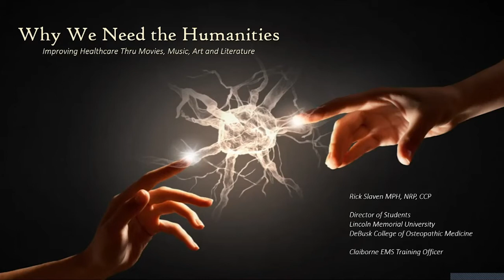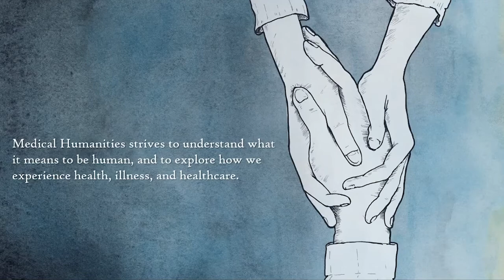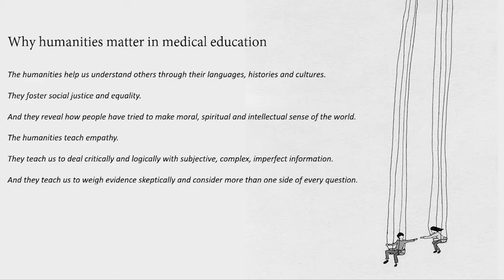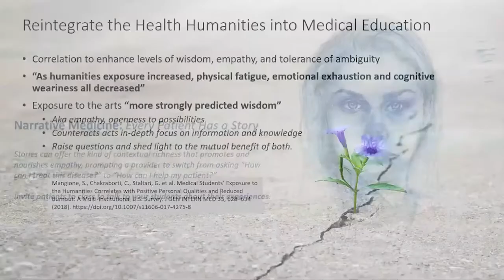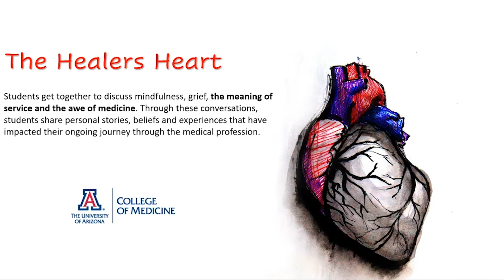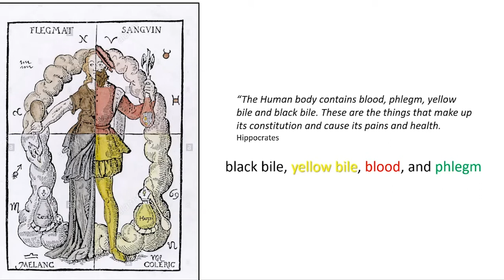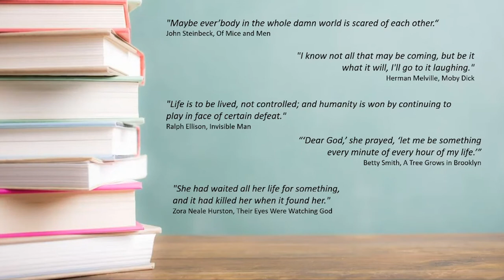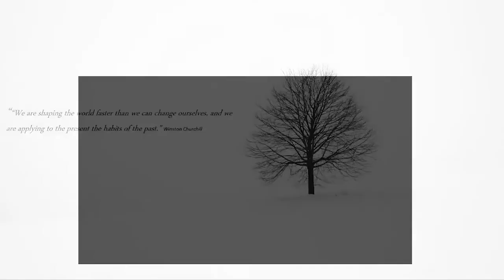Why We Need the Humanities; Improving Healthcare Thru Movies, Music, Art and Literature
This webinar was recorded live on December 17, 2020 by the National Association of EMS Educators and Rick Slaven.

Description:
Medical humanities is an interdisciplinary field of medicine which includes the humanities, social science and the arts and their application to medical education and practice. The humanities help us understand and relate to people – a crucial factor in building and maintaining relationships and, thus, in providing effective health care. Improving medical practitioners’ abilities to understand and relate to patients is one of the primary issues the emerging interdisciplinary field of medical humanities is trying to address. The revitalized focus on the patients’ perspective in healthcare provides an added impetus for the contemplation of the patient experience. The goal is to show students how humanities and the arts can help them develop both critical thinking and empathy to better understand their patients’ illness experiences, the doctor/medical team-patient/family relationships, provider self-care, and various other aspects of healthcare.